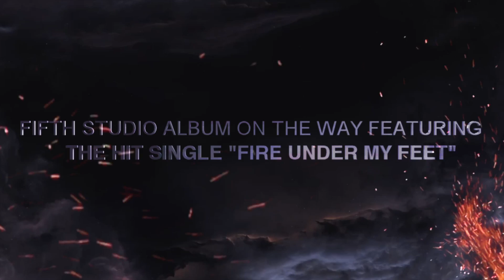Leona Lewis Award Video